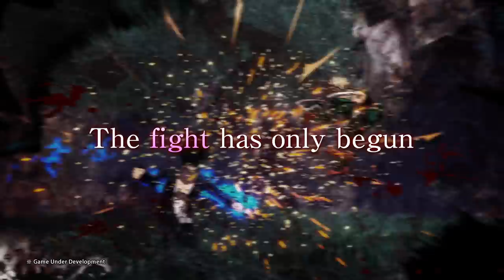MY HERO ONE'S JUSTICE - E3 Trailer | PS4, XB1, PC, NSW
It's time to fight for what it means to be a hero! Show us your quirks in MY HERO ONE'S JUSTICE while playing the story of either the Villains or the Heroes. Then, customize your favorite characters and take your skills online!

Get ready to show off your quirk! MY HERO ONE'S JUSTICE is coming to PS4, Xbox One, PC, & Switch this year!